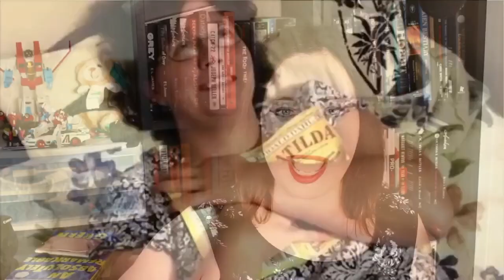Lindsay Ellis rejects The Nostalgia Chick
“I will never talk about Channel Awesome again.” - Lindsay Ellis via Twitter

Note:
This is a fan-made video of Nostalgia Chick.

When the Nostalgia Chick gives a call with Lindsay and ask her if she wants to hang out and making her biggest comeback, but then Lindsay simply rejected the Chick as a result she was denied and hangs up the phone.

Credits to: Lindsay Ellis, Vintage ChezLindsay and Channel Awesome.